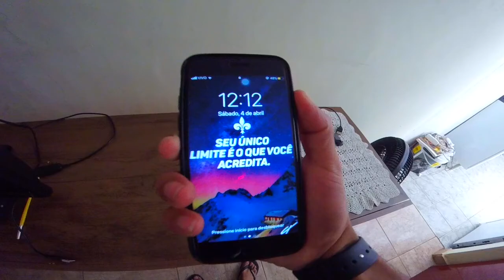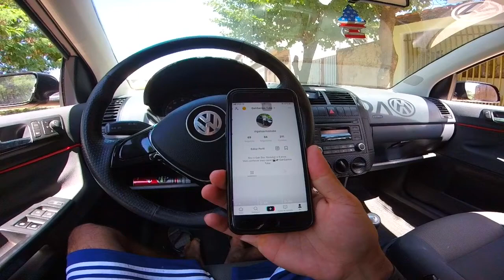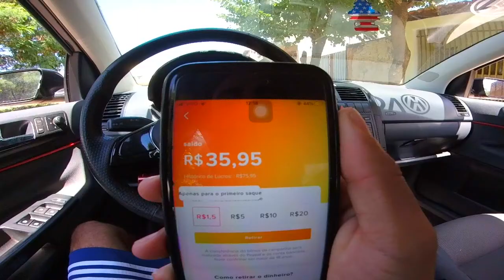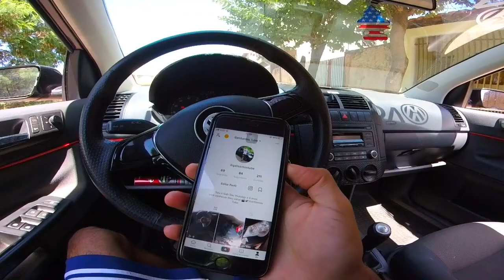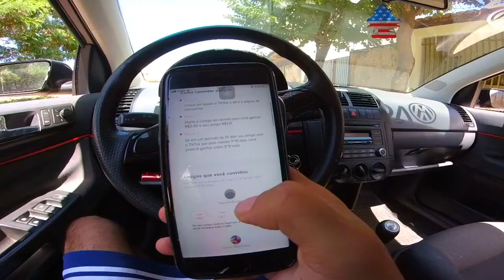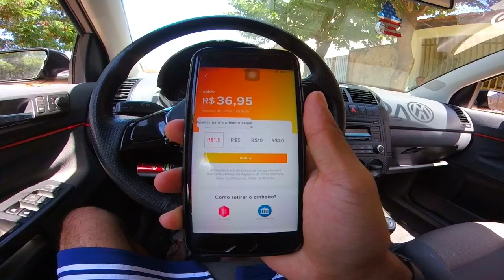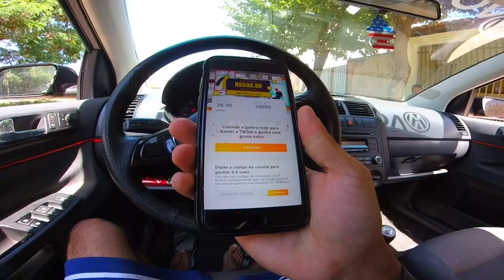Aplicativo que ta pagando 20 reais Por dia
Salve galera espero que curtam , Meta 350 like COMPARTILHEM..

► Carro : VOYAGE QUADRADO ANO 85